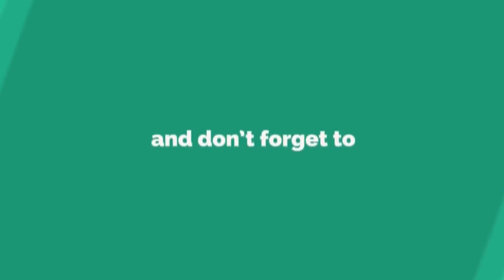४० शाळा, देवस्थान , सेवाभावी संस्था यांना सॅनिटायझर व सॅनिटायझर स्टॅन्डचे, अर्सेनिक गोळ्यांचे वाटप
४० शाळा, देवस्थान , सेवाभावी संस्था यांना सॅनिटायझर व सॅनिटायझर स्टॅन्डचे, अर्सेनिक गोळ्यांचे वाटप

संतोष चव्हाण व भारत सॅनिटायझर कंपनीच्या माध्यमातून कौतुकास्पद उपक्रम